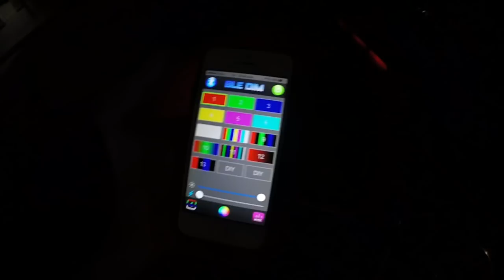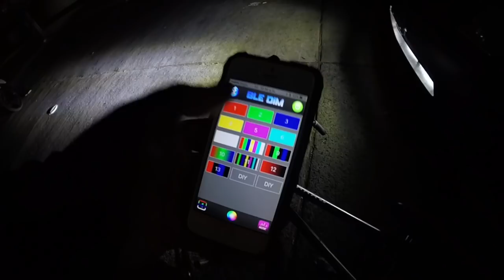MONTANDO BMX DE DÍA Y DE NOCHE | Auxbeam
GRACIAS AUN NUEVO REGALO DE AUXBEAM AHORA PUEDO SALIR A GRABAR DE NOCHE CON TODO EL FLOW.